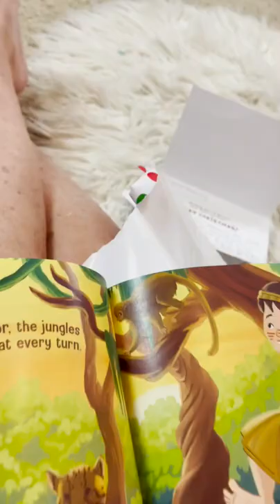A Fan Mail Christmas with Lacy and Nash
Christmas fan mail was so much fun to open with Nash and Lacy 🐒🐒🎄 TYSM to everyone listed below for the Christmas gifts! 🐵❤️ And thank you for the heartfelt gifts in memory of George 🥲

Marissa - Warm slippers
Laurel Siek - Baby doll and toy
Paula Grandell - Baby toy and pillow
Valarie - Blanket, baby toy, gift for AJ, Cocoa balls for AJ
Kristen and Jim - Lotion for AJ and ornaments
Faith - Ornament
Corey Machado - How to Love a Crocodile
Cheryl Selden - Ornaments
Tami and Abby - Painted rock of George